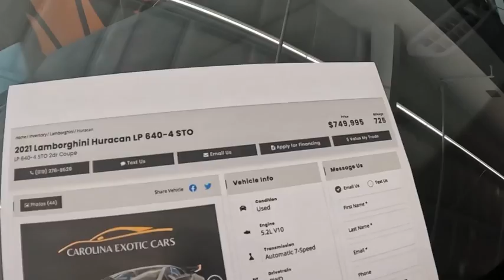Amazing cars,exotic cars,custom cars Raleigh August 2022